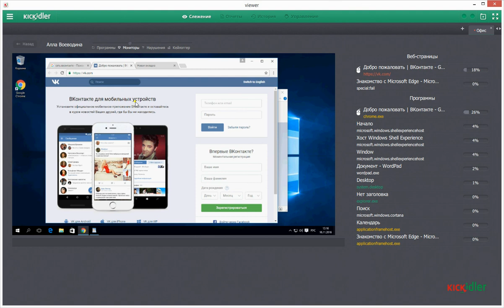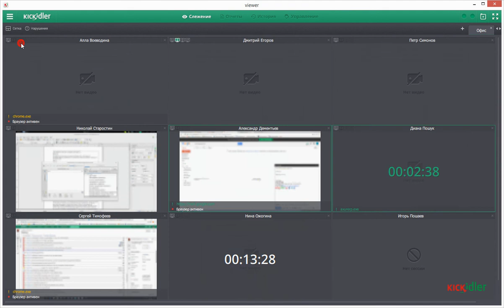Онлайн-мониторинг сотрудников с помощью Kickidler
Как узнать чем занимаются сотрудники вашей компании прямо сейчас?
Уникальный инструмент квадратор, входящий в состав системы контроля сотрудников Kickidler покажет экраны всех сотрудников предприятия.
Так же есть возможность просмотра детальной активности конкрентного сотрудника онлайн